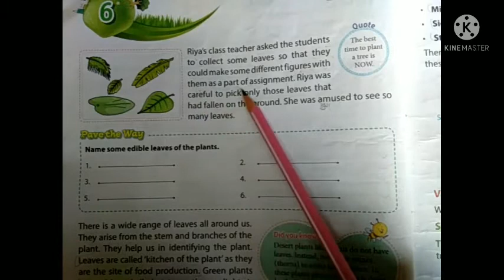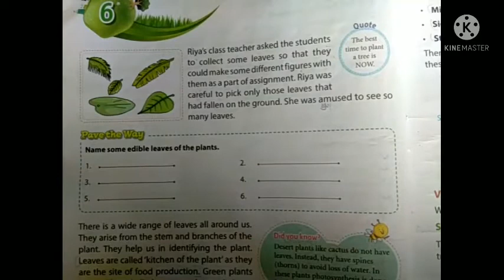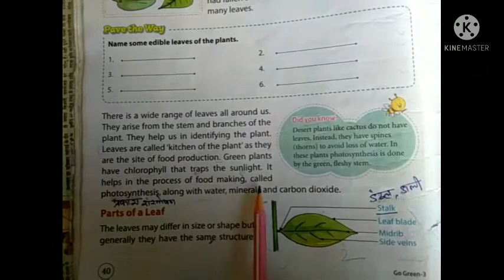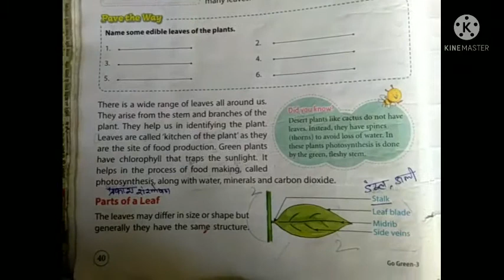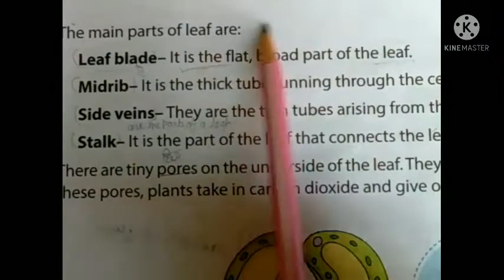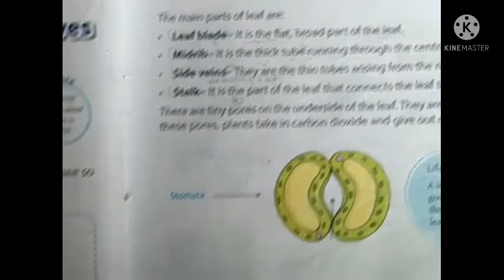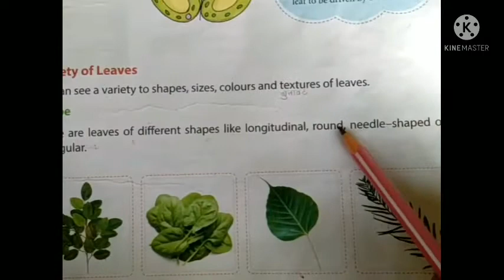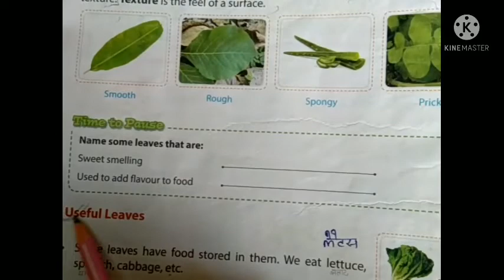# class - 3rd # sub.- EVS # ch. 6 Leaves # book reading #